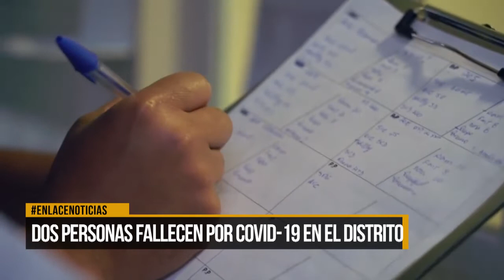Dos personas fallecidas y 123 nuevos casos de Covid-19 en Barrancabermeja